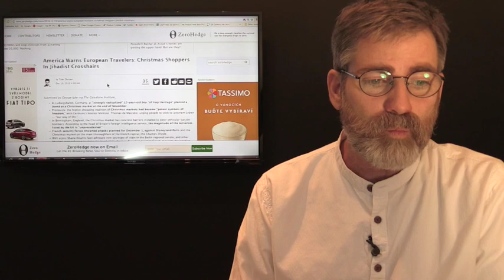Russian Ambassador to Turkey Assassinated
Russian Ambassador to Turkey Assassinated today while Berlin faced attack with a Semi truck on Christmas shoppers. Our condolences to both The Russian People for the loss of Ambassador Andrey Karlov. And to the families in Berlin that have lost loved ones to the attack at Christmas market.